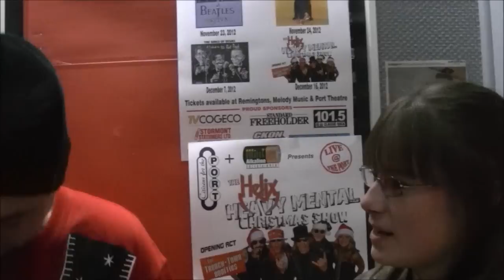Amanda Cross interviews Sean Harley of the Trench Town Oddities for CFN